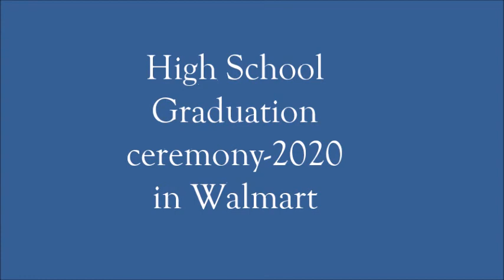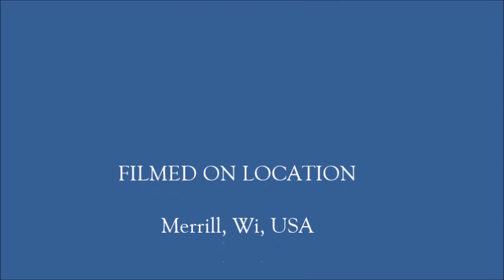High School Graduation Ceremony 2020 in Walmart